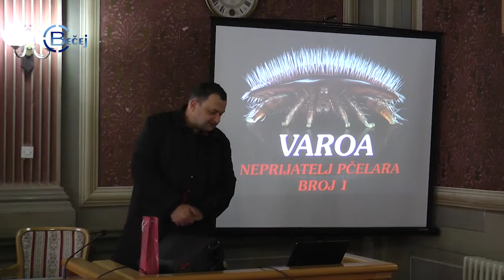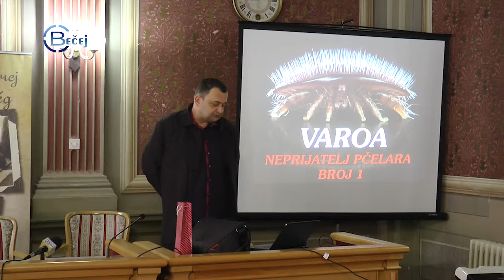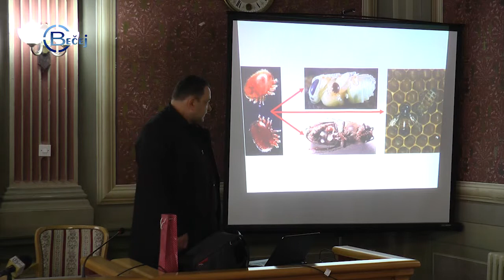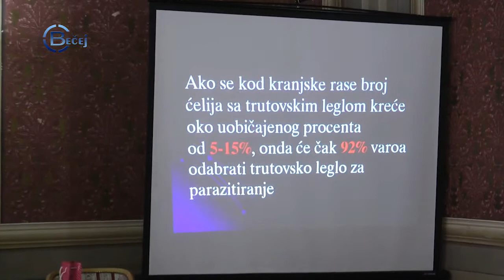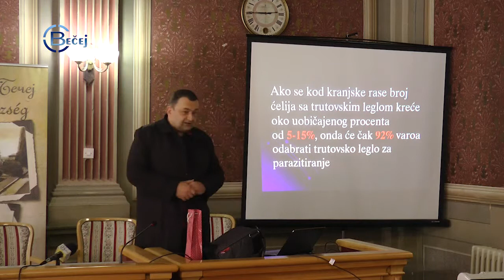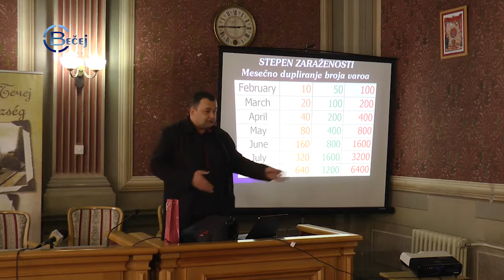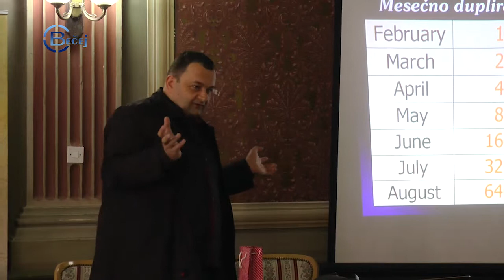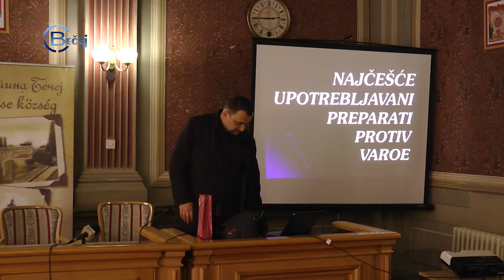TV BEČEJ: Principi suzbijanja Varoe 1. deo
TV BEČEJ: Snimak predavanja na temu "Principi suzbijanja Varoe" koje je održao dr med. Rodoljub Živadinović, predsednik Saveza pčelarskih organizacija Srbije, u Bečeju 3. marta 2019.